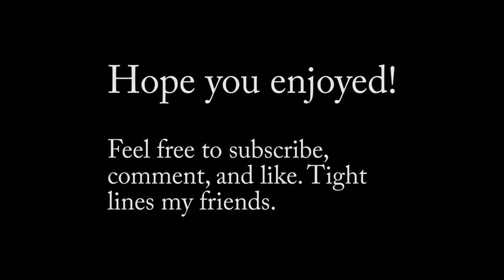Gunpowder River: Cleaning up Browns on Mop Fly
I only had a few hour window to fish, where sleep had to be sacrificed to make it happen. Well that decision paid off with a successful trip bringing in a half dozen plus wild browns. The mop fly was the ticket on this early fall day. Tune in as I explain some ways to approach the stream!

Gear I use for fishing and videos:

Rod: Syndicate 10' 3 wt P2 Pipeline
Reel: Lamson Liquid 4/5 wt (Amazon)
Waders: Simms Freestone Waders (Amazon)
Boots: Orvis Ultralight Wading Boot (Amazon)
Chestpack: Umpqua Chestpack (Amazon)
Sunglasses: Costa Fantail Polarized (Amazon)

Leader Material:
Maxima Chameleon 20 lb (Amazon)
Maxima Chameleon 15 lb (Amazon)
Maxima Chameleon 12 lb (Amazon)
Stren Monofilament 10 lb (Amazon)
Amnesia 15 lb (Amazon)
Amnesia 12 lb (Amazon)
Tippet Rings (Amazon)
Tippet (1-6x; lower for streamers and higher for nymphs) (Amazon)

Camera(s):
Go Pro Hero 9 Black (Amazon)
Go Pro Hero 5 Black (Amazon)
Canon M50 (Amazon)
DJI Mavic Mini Fly More Combo (Amazon)

Batteries/Accessories:
128 gb Micro SD (Amazon)
Canon Spare Battery (Amazon)
Head Mount for Camera (Amazon)

Each week I will put out a video that has me exploring local waters. My goal is to catch fish, help viewers learn, and most importantly HAVE FUN.